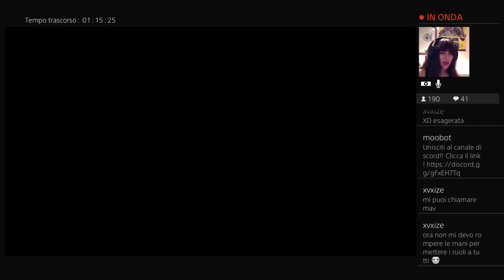Morirò stavolta? scopriamolo